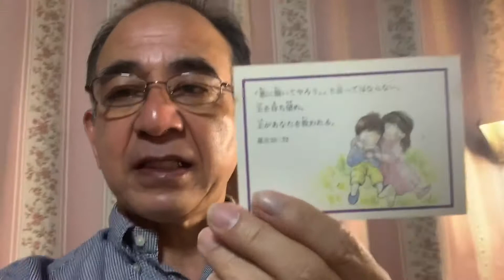^_^ato TVの〜今日の御言葉を〜2020年9月14日〜箴言20：22〜「悪に報いてやろう。」と言ってはならない。主を待ち望め。主があなたを救われる。〜御言葉を〜主に〜感謝して〜シャーロム〜💕